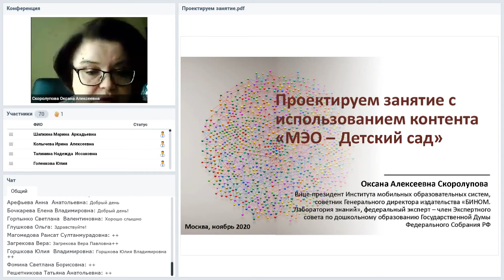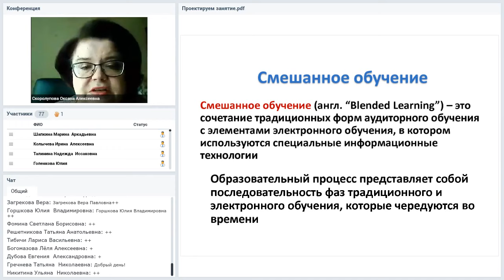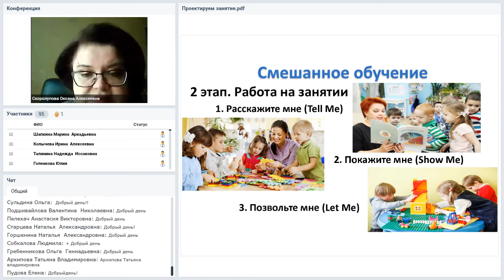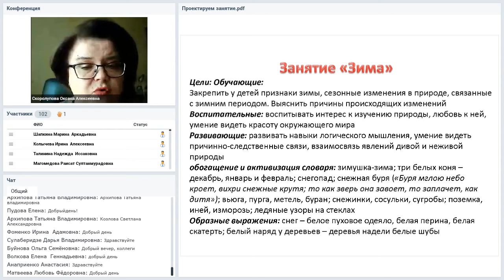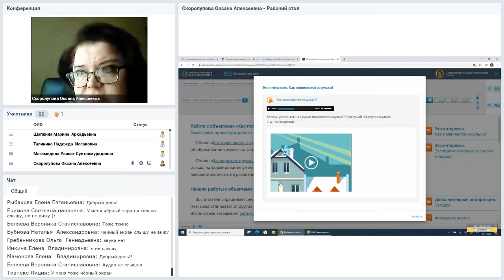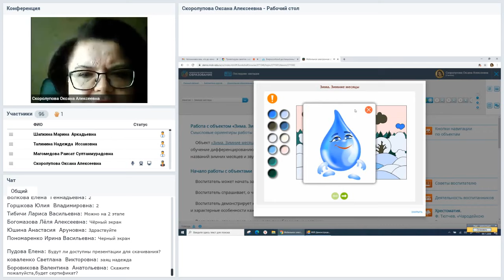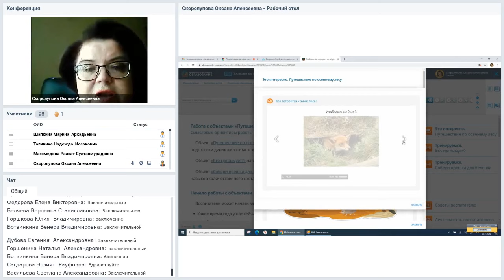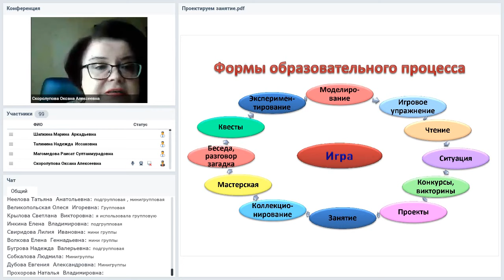Проектируем занятие в детском саду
- заполните форму и получите на почту демо-версию МЭО

При заказе сертификата нужно указывать название и дату просмотра вебинара в деталях заказа.

Методическая и техническая поддержка МЭО всегда на связи!

Проектируем занятие с использованием контента «МЭО «Детский сад (Серия «МЭО – Детский сад» для начинающих» )
Ведущая: Оксана Алексеевна Скоролупова